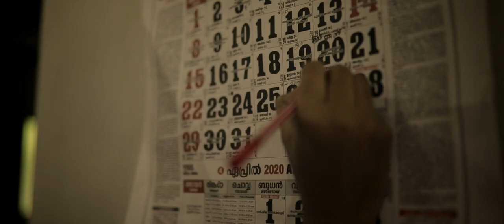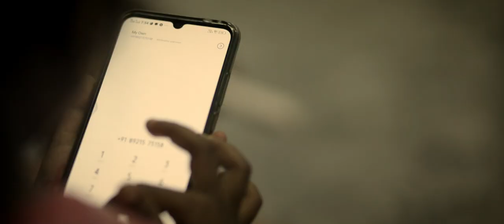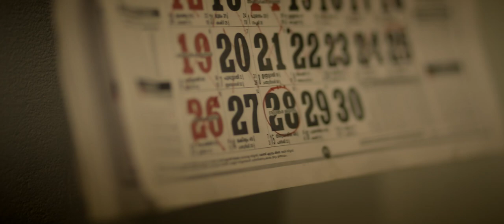Pillow | 1st Prize Winning Malayalam Short Film | Sooraj Sukumaran | Covid Warriors Movie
Short Film - PILLOW by Sooraj Sukumaran

This film won the first prize in Ende Lockdown Dinangaal organised by YesWeCan Films.  Based out of Irinjalakuda, Sooraj Sukumaran is a freelance photographer and this is Sooraj's first directorial venture.

This emotional movie talks about the pains and struggles our Covid Warriors, who are away from their families to take care of patients.

Cheers.